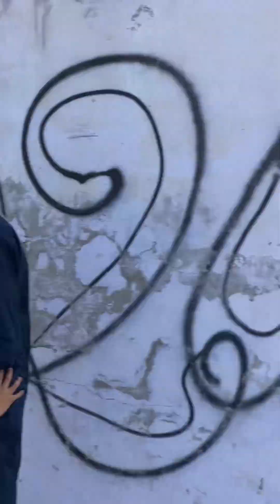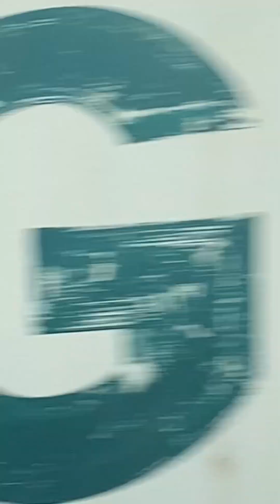yo wraz pa quita ke da Aji awdal khan melmana o